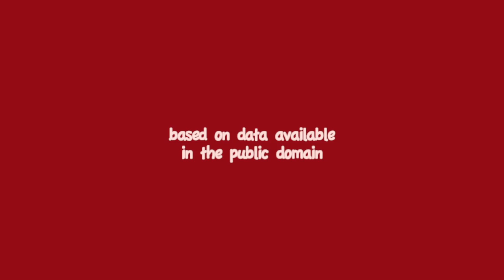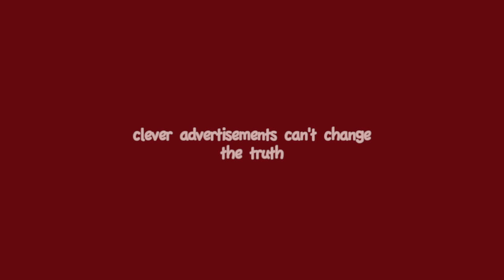faking happiness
A contribution to the Faking Happiness campaign

CREDITS

Photos credits: via Wikimedia Commons and Flickr (Jhariani/Shreyans Bhansali/Wen-Yan King/LaNicoya; Amy Lopez (Own work)/Wolfgang Sterneck/Thomas Schoch/Bala Vihar/Joseph Jude/Ekta Parishad/Koustav/Joe Athialy/PICQ/Rafi B/Manasi)

Music and vocals: Atul Paranjape

Lyrics: Manasi, Atul Paranjape

Research help: Suvrat

Concept and Editing: Manasi

Special Thanks: Mayuresh